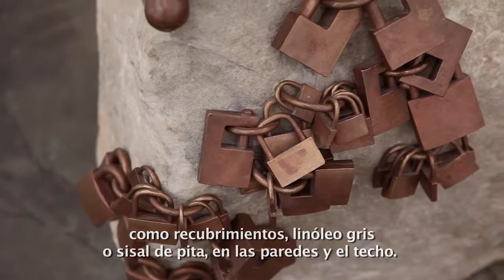Entrevista a Tatiana Trouve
En el marco de la exposición "Rastros y Vestigios" realizamos una entrevista a la artista Tatiana Trouvé.

"Tatiana Trouvé trabaja con el tema del tiempo y la memoria. Su obra va creando dimensiones en donde los recuerdos, las ideas, la imaginación y el constante flujo del tiempo conviven de manera conjunta. Construye espacios a través de diversos materiales como: estructuras metálicas, listones de piel, contenedores de agua, superficies rugosas que dialogan en diferentes planos y van creando paisajes que unen las esculturas en una dimensión autónoma."

Trouvé ha expuesto en el Red Brick Museum en Beijing, Kunsthaus Graz en Austria y el Palais de Tokyo, Paris, entre otros.